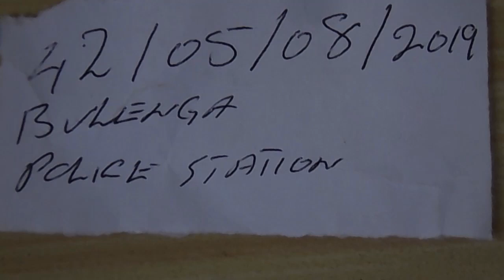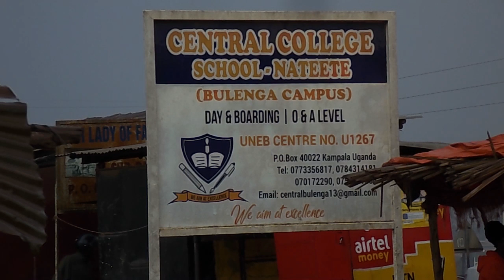OMUKUUMI WE SSOMERO ABUZE NO MUYIZI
Anonyezebwa